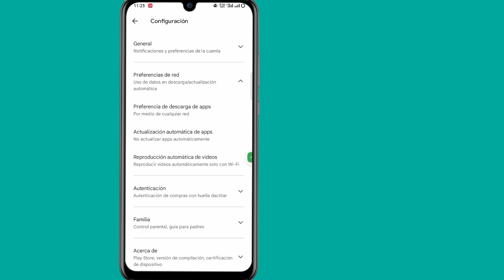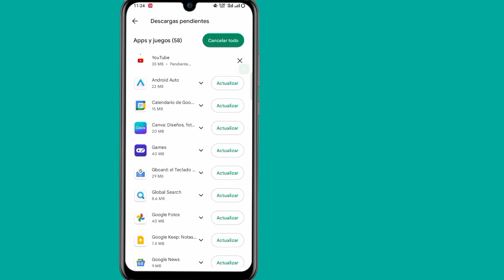Cómo actualizar todas las aplicaciones en Android (método fácil) Actualizar Android Mobile 2023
Cómo actualizar todas las aplicaciones en Android (método fácil) Actualizar aplicaciones en Android Mobile 2023

En este video, aprenderá. Cómo actualizar todas las aplicaciones en Android (Método fácil) Actualizar aplicaciones en Android Mobile 2023. Este es un método súper fácil de hacer y solo toma unos minutos de su tiempo.

  ✅Por favor comparte con un amigo...